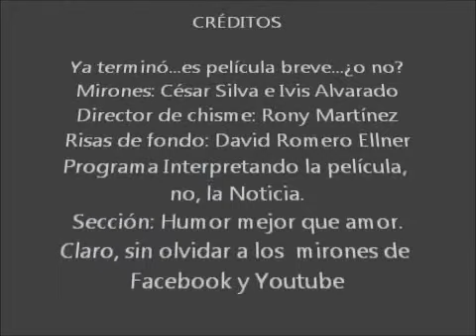Radio Globo y la niñez